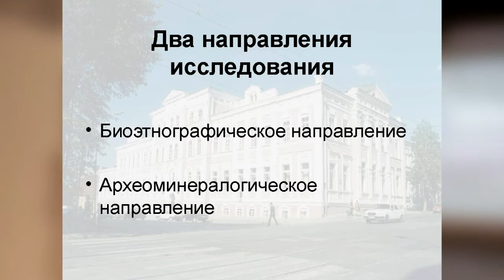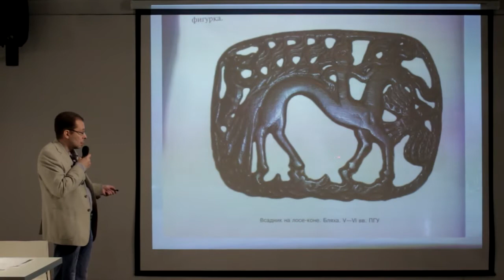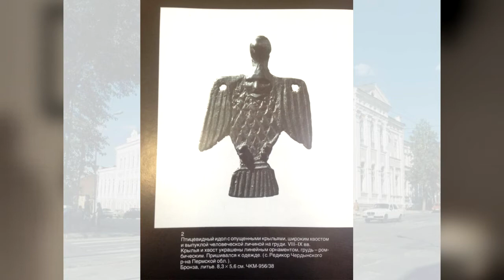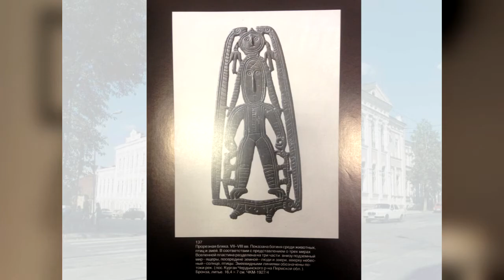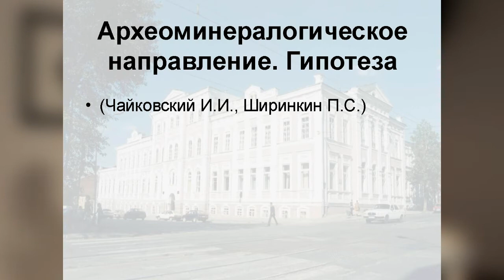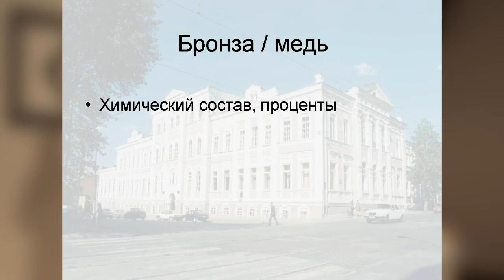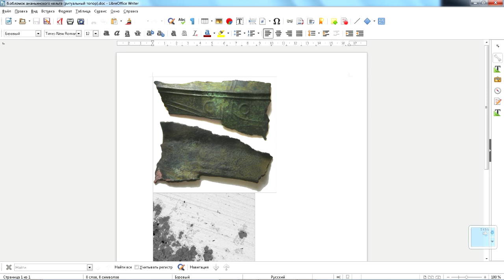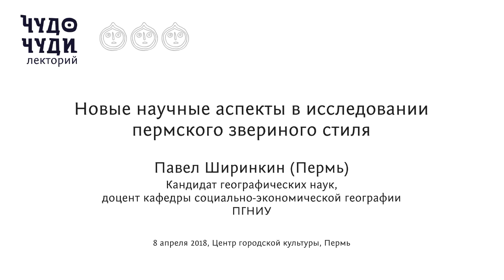Новые научные аспекты в исследовании пермского звериного стиля. Павел Ширинкин, 2018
В 2017 году Павел Ширинкин и его коллеги предложили новый способ толкования звериного стиля – с позиции биологов и охотоведов. Взгляд с новой точки зрения и использование современных лабораторных методов дали исследователям совершенно новые факты об артефактах.
Павел Ширинкин - кандидат географических наук, доцент кафедры социально-экономической географии ПГНИУ.
Лекторий ЧУДО ЧУДИ в Центре городской культуры, Пермь, апрель 2018